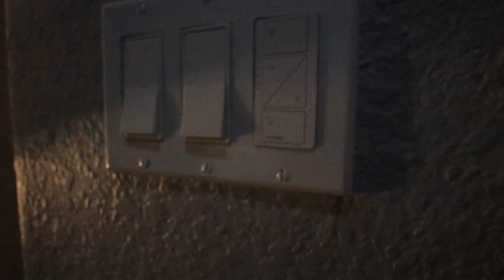Tour del PISO de ARRIBA😍 Amen4z4s en la escuela de MIJO😣